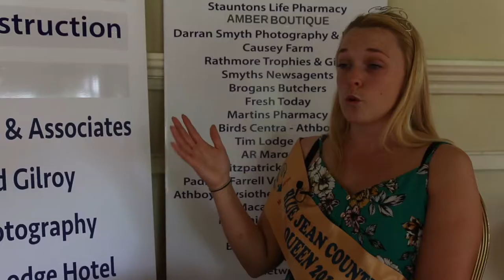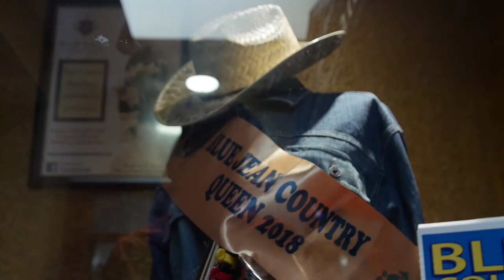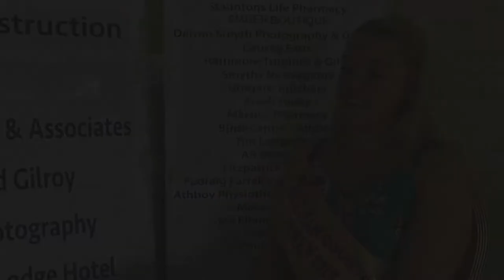Alison O'Connor on winning 2018 Blue Jean Country Queen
The first interview with the 2018 Blue Jean Country Queen Alison O'Connor from Kerry.